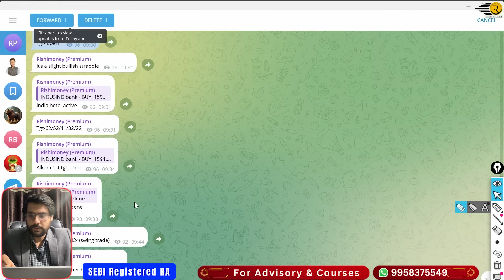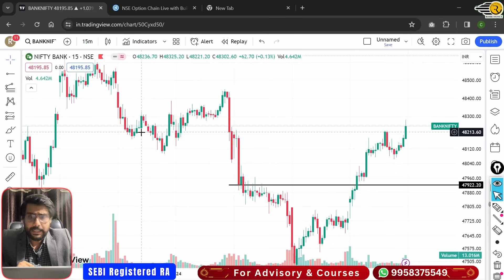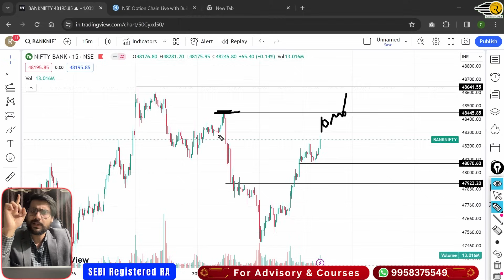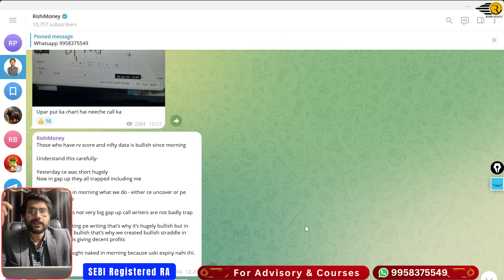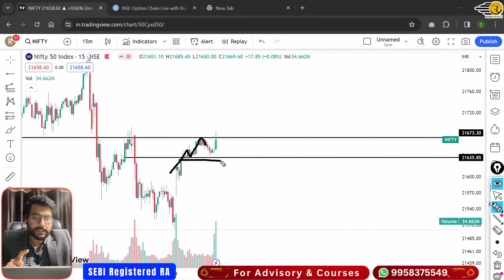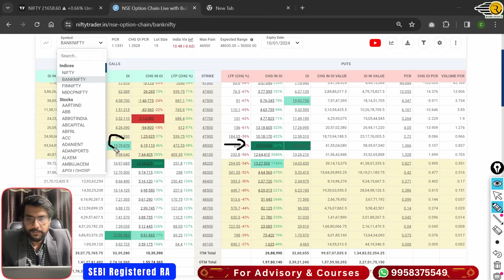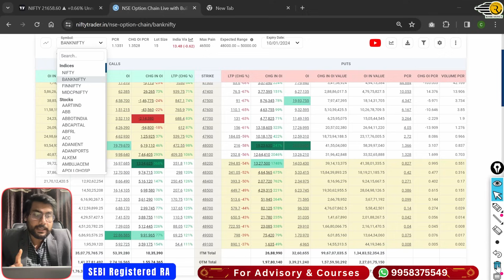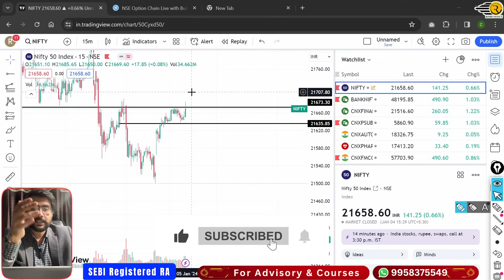Nifty and BankNifty Prediction for Friday, 5 Jan 2024 | BankNifty Option Tomorrow | Rishi Money